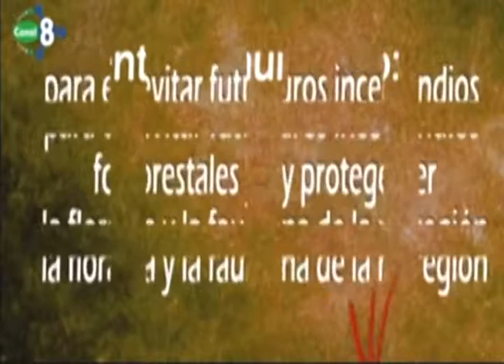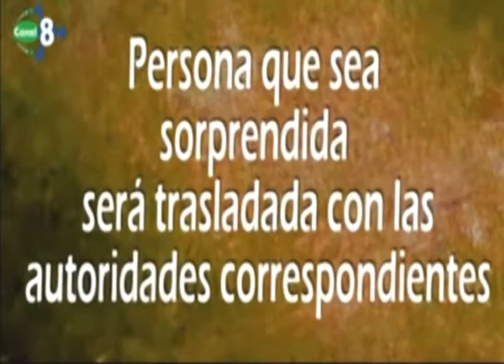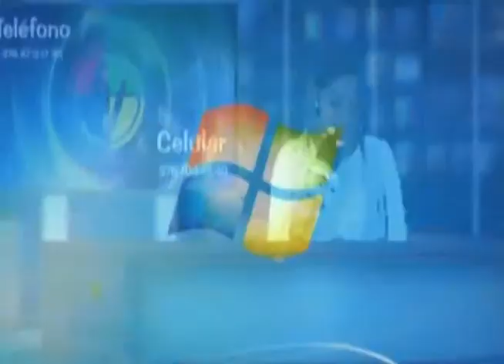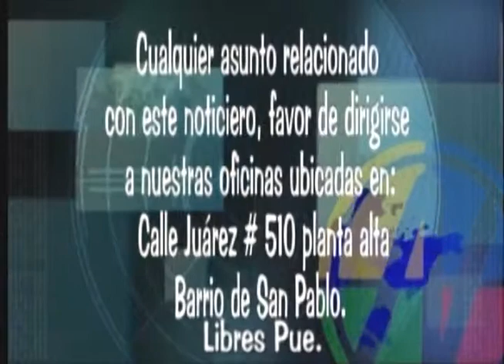NOTIVISIÓN 2 DE ABRIL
Programa de Notivisión transmitido el pasado 2 de abril con información del estado.
Conduce: Refugio Sánchez Peña